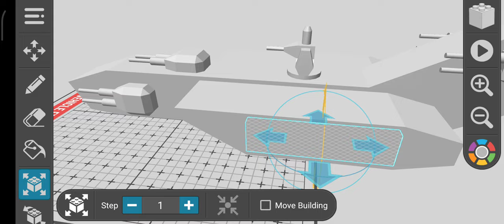I made a custome flying troop transport ship (draw bricks)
a small ship of a troop transport and 6 twin turret of autocannon and a CIWS air defense